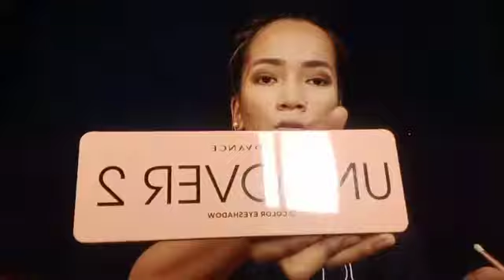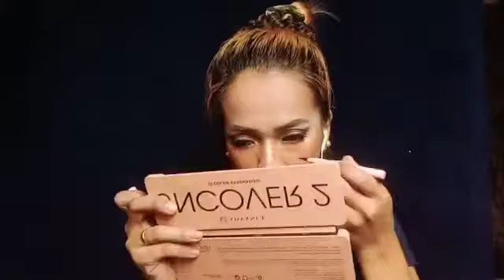Mahirap ba maging Youtuber???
Hi mga mahal

Sana maenjoy nyo ang aking munting video
At mumunting boses hahaha

Thankyou
Muahhhh